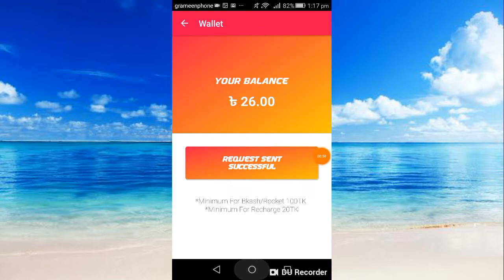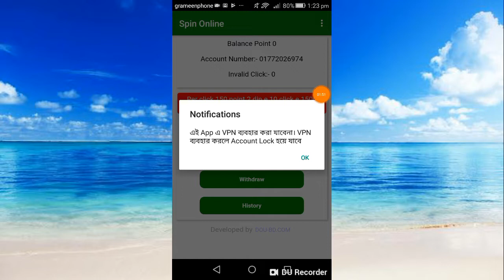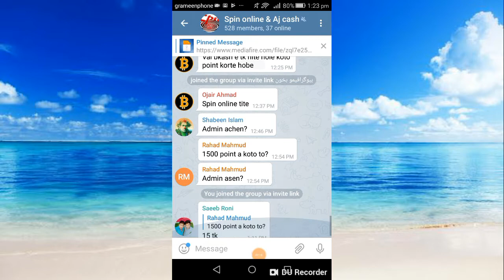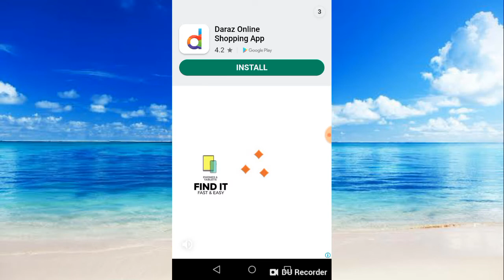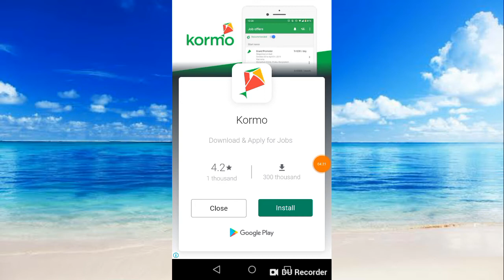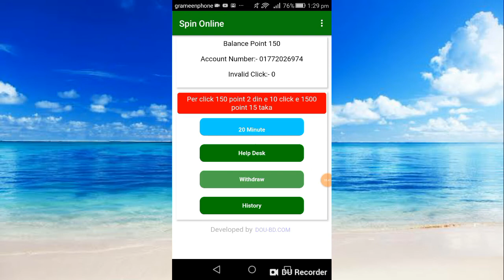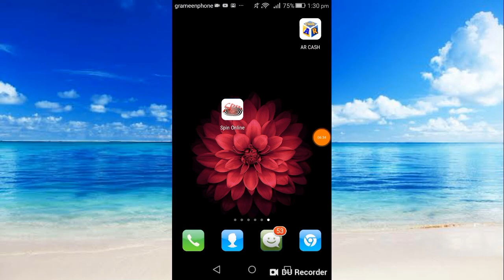New BD online earning app, best earning 2019, perday earning 100tk, payment bkash/recharge